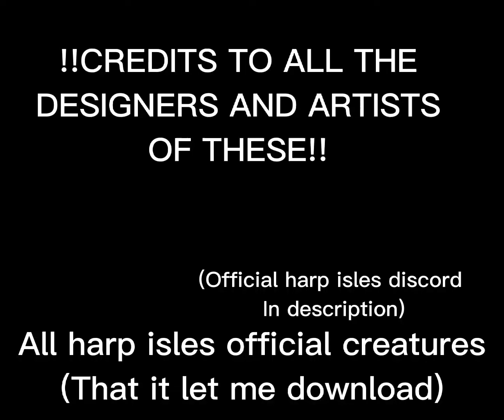Harp isles official creatures!!